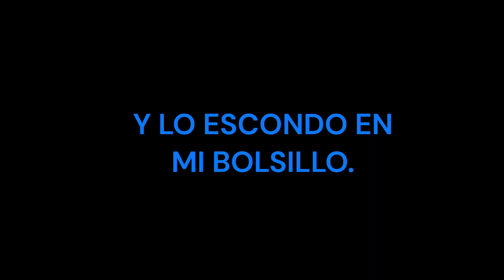Adivinanza (Soprano) Siete canciones enamoradas.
Ciclo "Siete canciones enamoradas"
Adivinanza (Huayno)
Voz de soprano